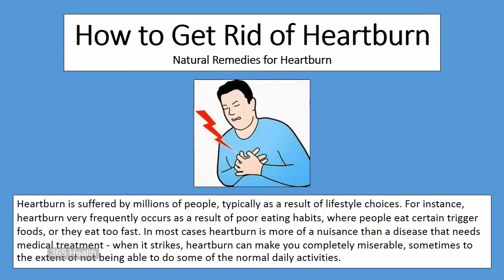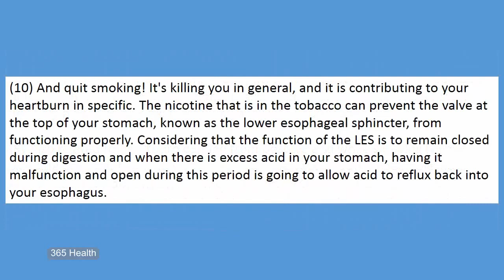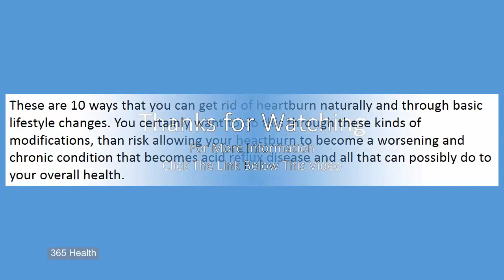How to Get Rid of Heartburn - Natural Remedies for Heartburn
- Cure Your Acid Reflux & Enjoy Permanent Freedom From Heartburn
In 48 Hours

Heartburn is suffered by millions of people, typically as a result of lifestyle choices. For instance, heartburn very frequently occurs as a result of poor eating habits, where people eat certain trigger foods, or they eat too fast. In most cases heartburn is more of a nuisance than a disease that needs medical treatment - when it strikes, heartburn can make you completely miserable, sometimes to the extent of not being able to do some of the normal daily activities.

If your heartburn is the result of lifestyle, than it should make sense that it is going to persist and even become more frequent and more severe if changes aren't made. And in that case, what is a sometimes unpleasant feeling that doesn't last long or cause too much discomfort, will instead become a chronic condition that can even prevent you from continuing to lead a normal and healthy life.

Do understand if you are just starting to experience heartburn, that this is a digestive condition. Regardless of its name and the pain that you may feel in the chest area, heartburn is not at all related to your heart or indicative of a heart condition.

Heartburn occurs when stomach acid that is supposed to help digest food and turn it into nutrients - and remain in the stomach while it is doing so, instead moves back out of the stomach and up into your esophagus. This is known as acid reflux, and may be the result of having too much stomach acid and a deficiency in a valve that doesn't remain closed during digestion. So the acid refluxes and comes in contact with the esophagus, causing that irritation and burning sensation from the diaphragm to the chest - and becomes what is known as heartburn.